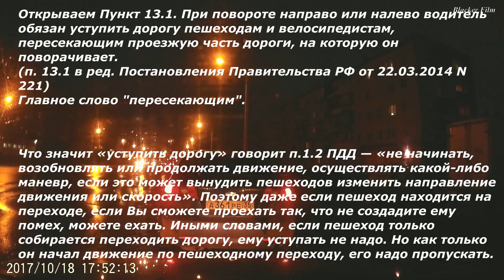ПДД п.п 13.1 Развод ДПС на пешехода.